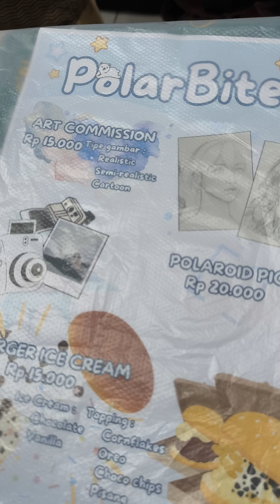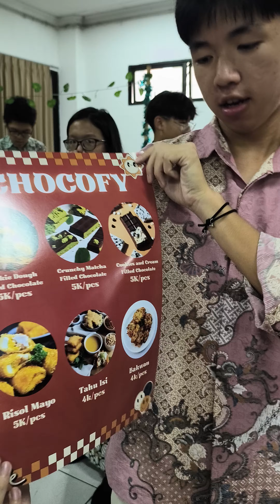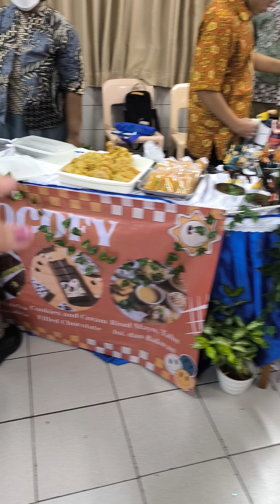Kreasi Jajanan Anak Sekolah Regina Pacis Jakarta sambil jualan sambil belajar Kewirausahaan umkm